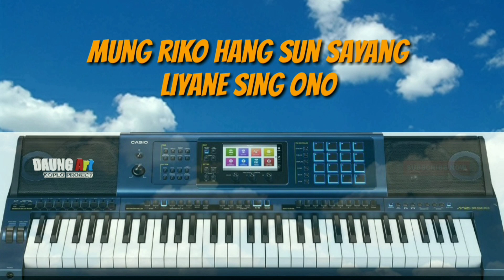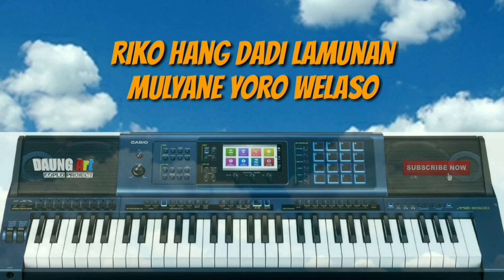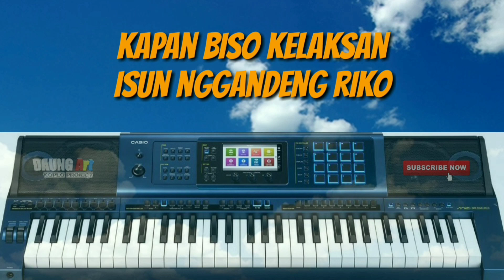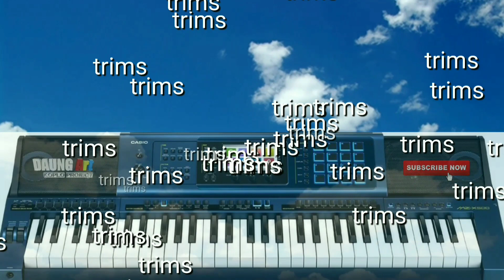Impen impenen karaoke koplo lirik versi cewek (tanpa vokal)